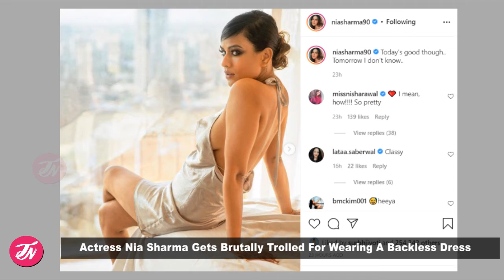Nia Sharma Trolled For Wearing Hot Backless Dress Netizens Asks & Reacts SHARM NAHI AATI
Nia Sharma Trolled For Wearing Hot Backless Dress Netizens Asks & Reacts SHARM NAHI AATI. Nia Sharma Trolled after shares a bold photo of herself On Social Media.